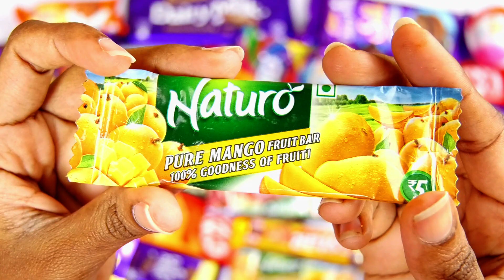Some Lot's of Candies | Zoo Zoo Tv Chocolates